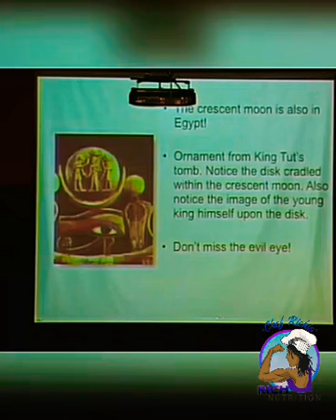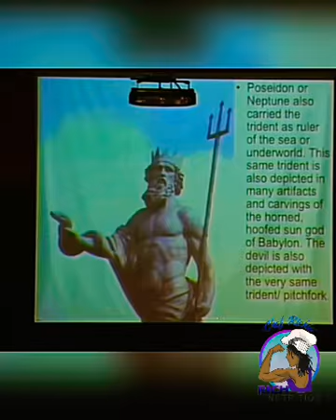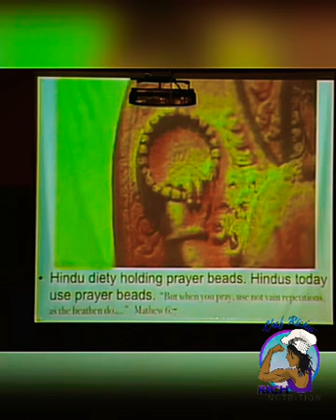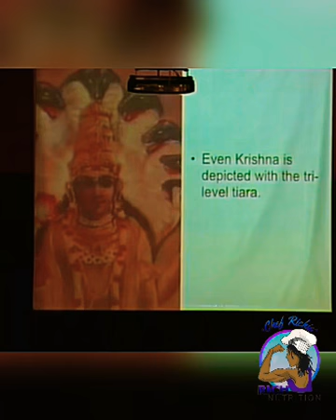FITNESS & KINGDOM: DAY 4 DONE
late upload. but. got it in.
I spent a lot of time going over Judah and religion. there was so much material, I tried not to over do it. lol mm
making sure I'm doing the best I can to be balanced is of the utmost importance during this journey.